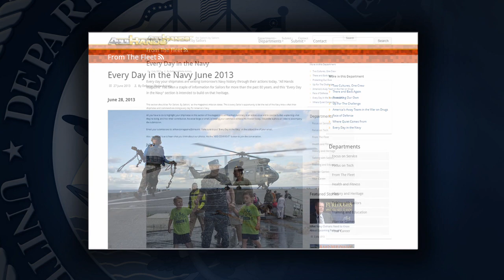All Hands Magazine 'Everyday in the Navy' Section Wants Your Content